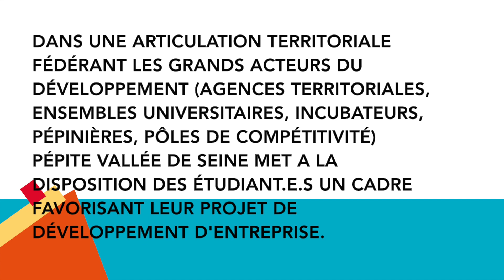Abdoulkader GASSAMA, un visage de l'entrepreneuriat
Abdoulkader GASSAMA, étudiant en master IWOCS (Ingénierie du Web, des Objets Communiquants et des Systèmes Complexes) est un visage de l’entrepreneuriat étudiant à l’université.
L'accompagnement par PEPITE Vallée de Seine, est l'un des jalons de son devenir qu'il souhaite construire par lui-même, sur la base de sa créativité, ses envies et de son souhait d’entreprendre.